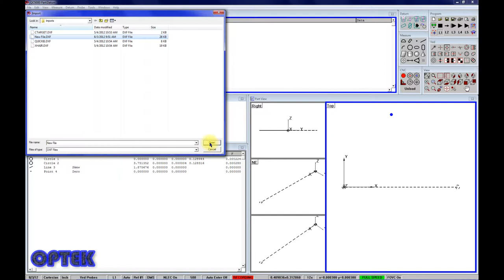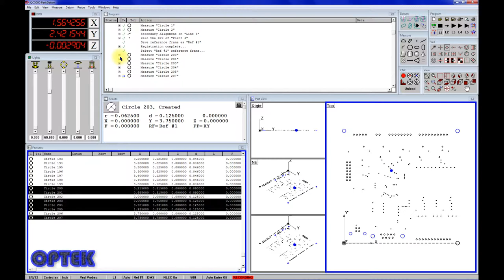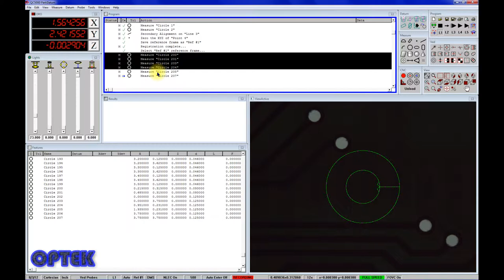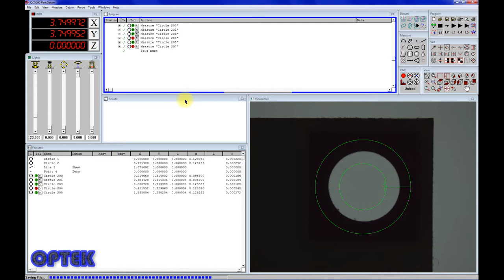OPTEK - Creating a Program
This is a short video intended to illustrate how create a part program on the OPTEK VideoMic viedo measurment systems supplied with the '5000 software. This video shows the importation od CAD features, how to easily creat an automated program from them and edit that program. A Red ring indicates a left mouse click, while a Blue ring would indicate a right click, commonly used to generate the popup menus seen here and common throught the windows operating system.
This video offers brief detail into the functionality of the software and is is intended as an aid to be used in addition to trainging and not a substitute.